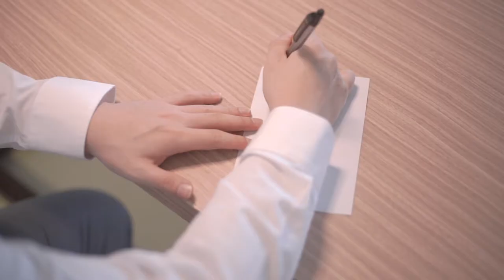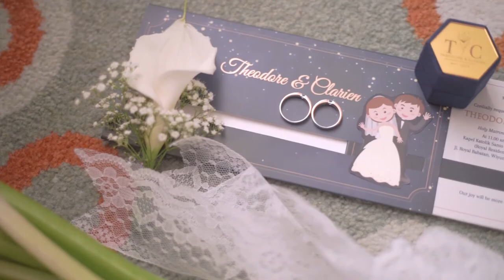Same Day Edit | Morning Express | The Wedding of Theo & Clarien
Photo and video service based in Surabaya, East Java, Indonesia.